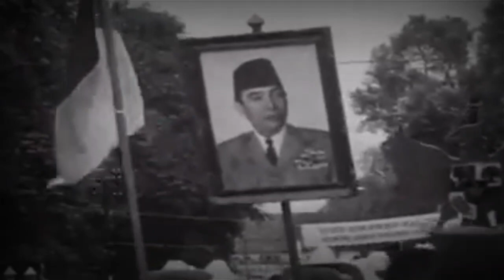Sing with DK - Ganyang Inggris Amerika - Indonesian Anti-Imperialist Song